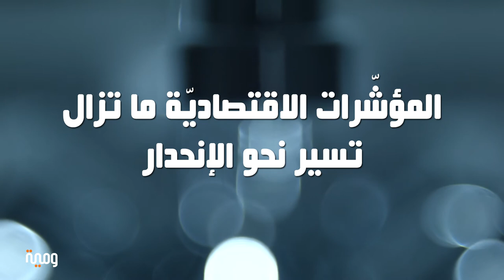ومية: المؤشرات الإقتصاديّة